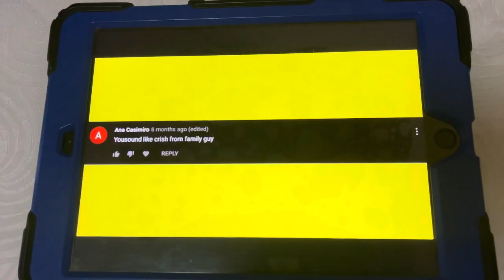(Valentine Special) Michael6' Creations 2023-2024 - Sparta Venom Remix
Happy birthday to ​⁠@Stone_Yoshi_3 (pretty funny ending tho)

And I guess here is one of his inspirations with my swap remix lol

Happy Valentine everyone lmao!